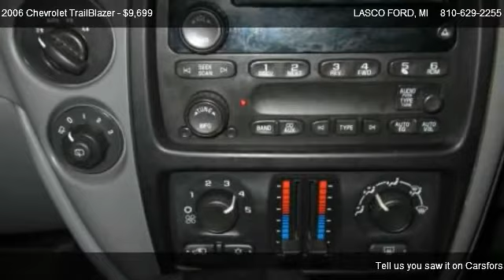2006 Chevrolet TrailBlazer - for sale in FENTON, MI 48430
LASCO FORD
2525 OWEN RD

Come test dirve this 2006 Chevrolet TrailBlazer  for sale in FENTON, MI.

Loaded with great options and great space! This Trailblazer makes for a perfect family vehicle or for just you! Has four wheel drive so it's great in the winter and has awesome towing capabilities!